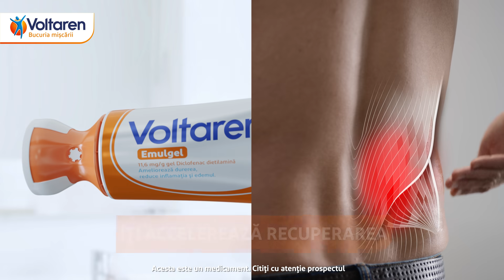Voltaren Emulgel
Spot 6''